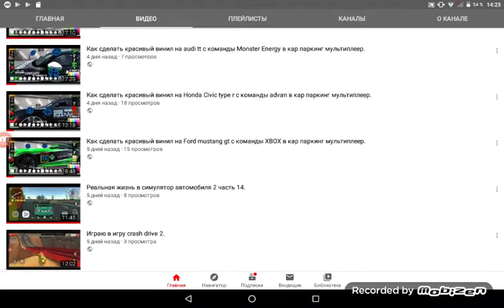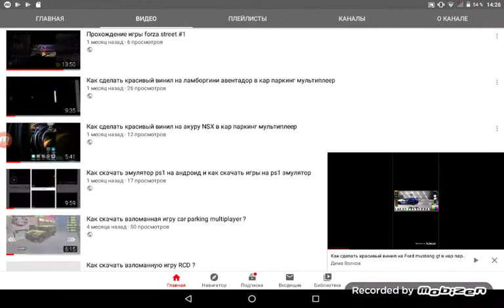Как сделать красивый винил на Ford Mustang GT с команды monster energy в кар паркинг мультиплеер.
В этом видео показано, как сделать красивый винил на Ford Mustang GT с команды monster energy в кар паркинг мультиплеер.